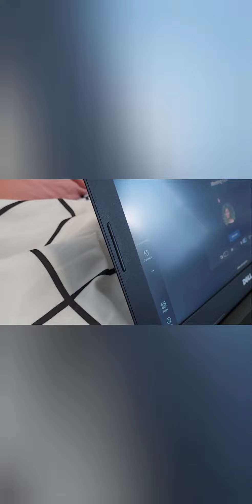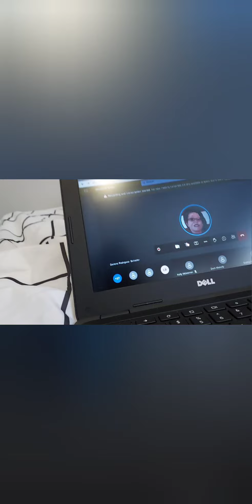A short day in my life/come to class with me